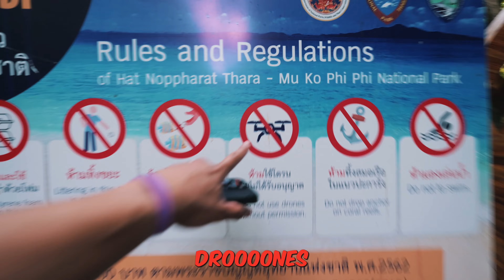THE WORLD'S MOST BEAUTIFUL BEACH! 🇹🇭 (Phi Phi Islands & Maya Beach) | VLOG 22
There is always a catalyst that sparks our extreme desire to pursue a particular passion. My passion has always been travel and the catalyst I speak of is Leonardo DiCaprio's movie "The Beach".

Back in 2000 is when The Beach came out. It was then when my curiosity for travel adventure all began. I had to go and see Maya Beach for myself. It seemed like an absolute fantasy of an exploration at the time. 23 years later I'm so glad it finally became reality.

So back in 2019, me and Kaycee went to Phuket. We had booked the Phi Phi Island tour. Unfortunately, the weather was so bad that the tour was canceled. It wasn't meant to be. This time around, there wasn't anything stopping us.

Please enjoy this video. It's very meaningful to me. We would totally go back next time we're in Thailand.